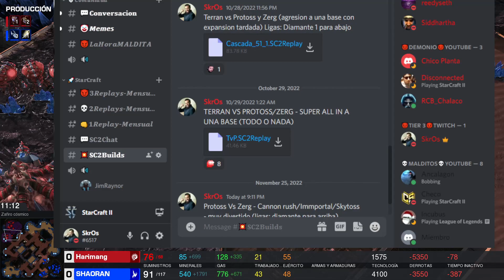UNA VERDADERA OBRA DE ARTE (TIENES QUE VERLO)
🔥FORMA PARTE DE LA COMUNIDAD MALDITA⤵️